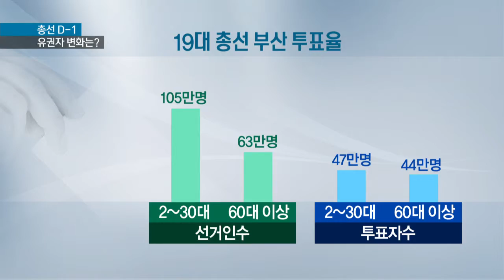[KNN 뉴스] 투표율 얼마나 나올까?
{앵커:이번 20대 총선의 투표율이
어떻게 될지도 관심사입니다.

유권자 고령화가 가속화되면서
젊은층은 급격히 줄어들고 있습니다.

 연령별 선거인수 격차가 자칫
대표성의 왜곡현상까지 불러올 판입니다.

김건형 기자의 보도입니다.}

{리포트}

{자막CG:}
'지난 19대 총선때 투표율이 가장 낮았던 연령대는 20대 중후반이였습니다.

부산*경남 모두 40%에도 못미쳤습니다.'

정치무관심 영향도 있지만
학업이나 취업준비때문에 주소지와
멀리 떨어져 생활하는 경우가
많아서라는 이유도 있습니다.

{인터뷰:}
{수퍼:박성실/대학생/"주소를 안옮긴 상태가 많다 보니까 (주소지를 찾아가서) 투표하기가 좀 귀찮은거죠."}

{CG:}
'그렇다보니 부산의 경우 선거인수는
60대 이상이 2~30대의 60% 수준이지만
실제 표의 수에선 별반 차이가 없는 결과가 나타났습니다.'

{자막CG:}
'이번 총선에선 투표수가 실제 인구비율을 뒤엎을 가능성도 있습니다.

2~30대 선거인수는 줄어든 반면
60대 이상은 무려 14만명이나
늘어났기 때문입니다.'

{수퍼:60대 이상 선거인 처음으로 1/4 넘어서}
전체 선거인 4명 가운데 한 명 이상이 60대 이상이 됐습니다.

연령별 투표율 격차가 대표성
왜곡 현상을 불러올수도 있다는
우려까지 나오고 있습니다.

{수퍼:취업*육아 등 청장년층 정책 소외 우려}
노년층의 주 관심사인 연금*복지관련 이슈가 부각되는 반면 취업과 육아등
청장년층의 문제는 정책의제에서
소외될 수도 있습니다.

{인터뷰:}
{수퍼:손정훈/경남청년유니온 위원장/"투표안하면 안할수록 정치인들은 우리들에 대한 관심과 정책이 없어지는게 당연하다고 봅니다."}

{인터뷰:}
{수퍼:주형영/참보육을 위한 부모연대/"누가 아이들의 안전에 대해서 제대로 얘기하고 있는지 들어야되고 그 정당과 정치인들을 찍어줘야지 우리가 원하는대로 아이들이 건강한 환경에서 자랄 수 있다고 생각합니다."}

{수퍼:중앙선관위 여론조사/2~30대 적극 투표층 10% 이상↑}
다만 최근 중앙선관위 조사결과
2~30대 계층의 적극적인 투표참여 의사가 19대 때보다 무려 10% 이상 훌쩍 올라간 점은 주목할만한 일입니다.

{인터뷰:}
{수퍼:윤민호/부산 민락동/"선택이 없을 경우에는 그런 책임을 (물을 수도 없고) 비난도 할 수 없기 때문에 꼭 투표는 해야된다고 생각합니다."}